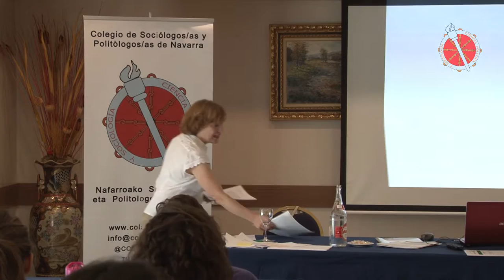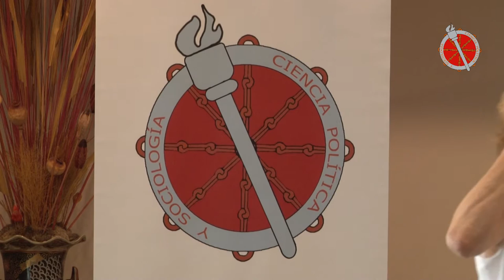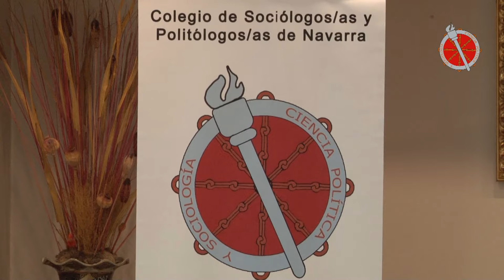Jornada Sociología Clínica - Matilde Fernández-Cid 3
El pasado 8 de Junio, el Colegio de Sociología y Politología de Navarra organizó una jornada para presentar una nueva faceta de la Sociología que empieza a abrirse camino. Concretamente la Sociología Clínica. Matilde Fernández-Cid nos abre una pequeña puerta y nos introduce esta forma de enfocar la Sociología.